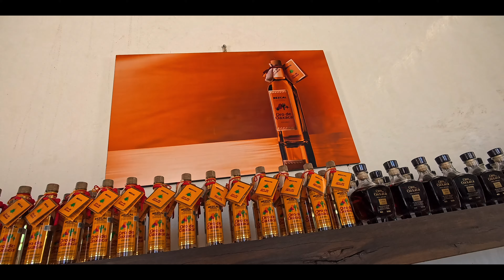Ayer Estuve Llorando - Tommy Ramírez y Sus Sonorritmicos (Official Video)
Tema: Ayer Estuve Llorando  (Official Video)
Álbum: 10 Éxitos Remasterizados, Vol. 2
Intérprete: Tommy Ramírez y Sus Sonorritmicos
Director: Fernando Sánchez
Disquera: Ramusa Records
Género: Regional Mexicano
Editora: Sinergia Mixteca
Contrataciones: